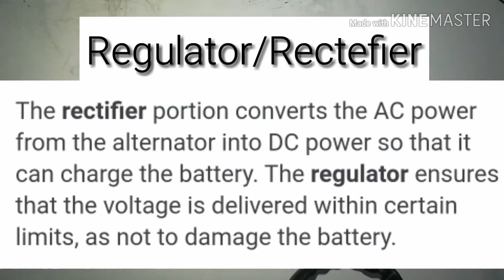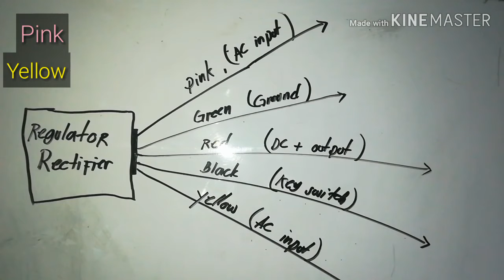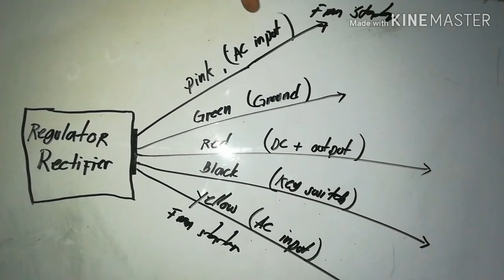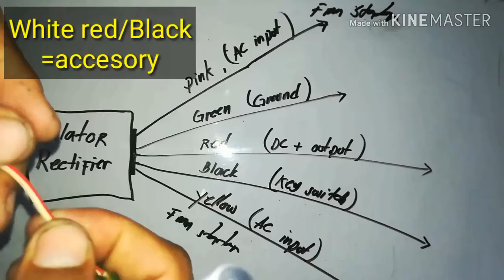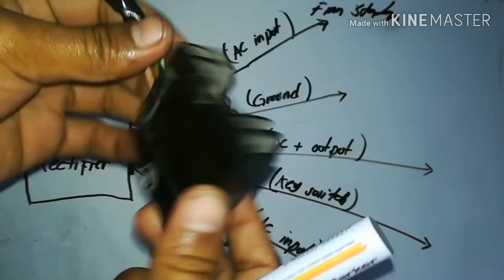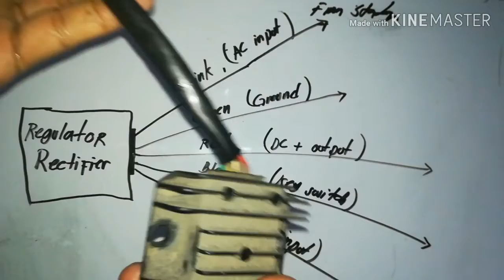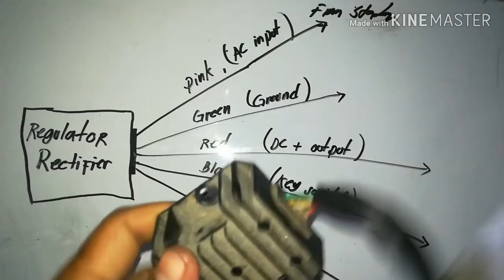explanation about rectifier.sobrang linis ng paliwanag